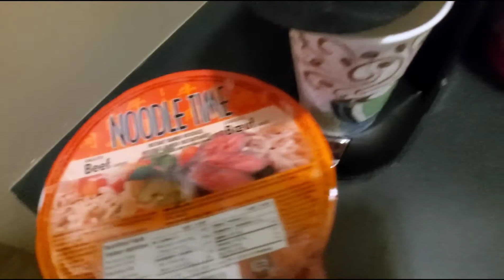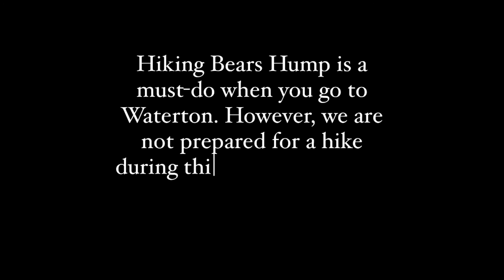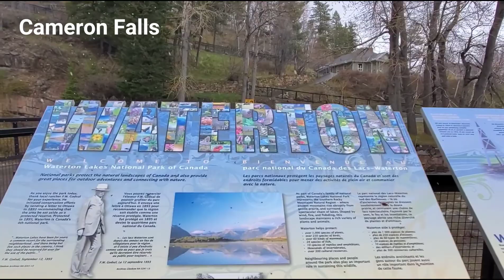Waterton Lakes National Park | Day 2